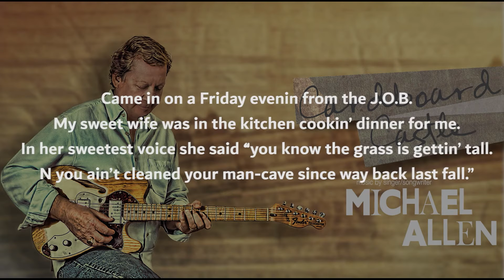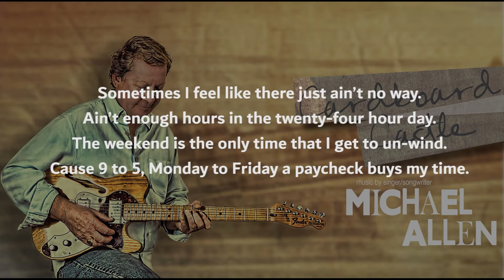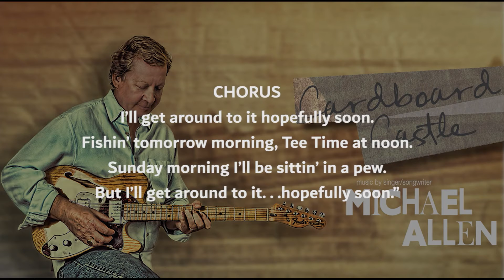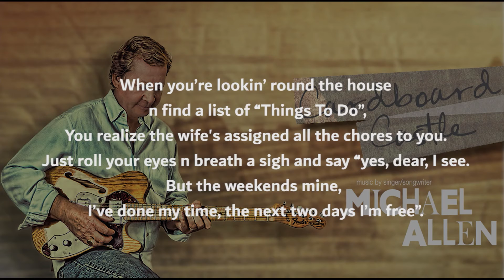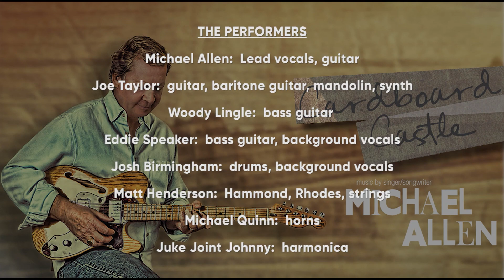Hopefully Soon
Written by Mike Allen
Recorded in 2016, from Mikes debut pro-produced project "Cardboard Castles"

A “honey-do” list, couples humor, Americana, humor